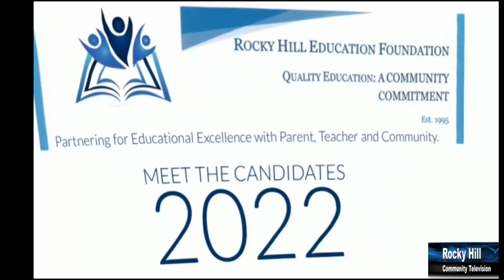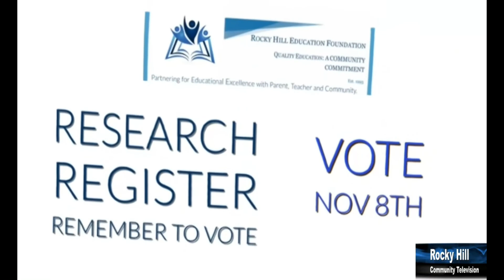RHEF Meet the Candidates 2022 - Pankaj Prakash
Rocky Hill Education Foundation presents
Meet the Candidates 2022
Connecticut State Representative District 29
Candidate Pankaj Prakash (R)